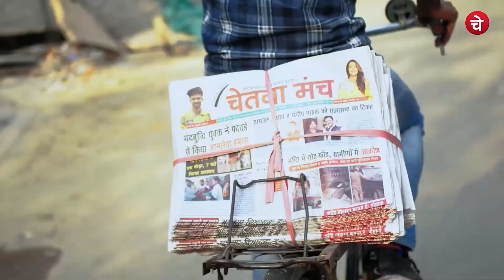मुख्यमंत्री हेमंत सोरेन – प्रेम प्रकाश और AK47। क्या है कनेक्शन ? Chetna Manch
प्रेम प्रकाश के घर से बरामद हुई AK–47